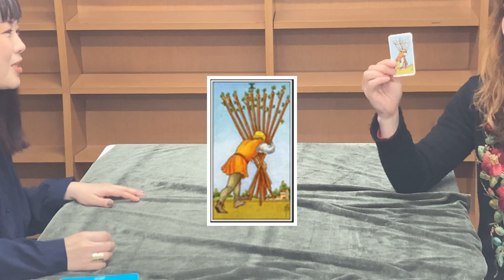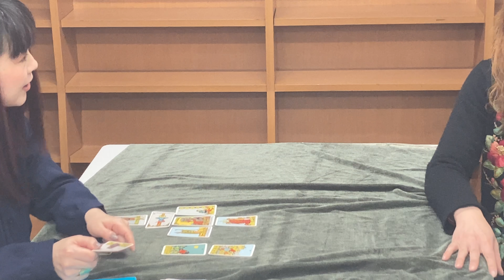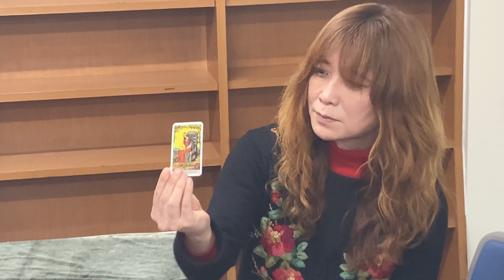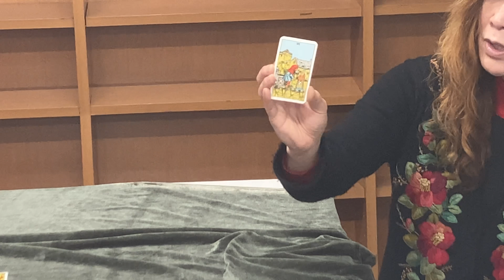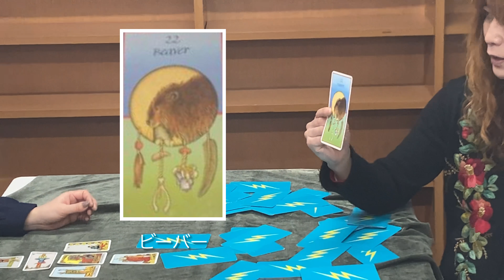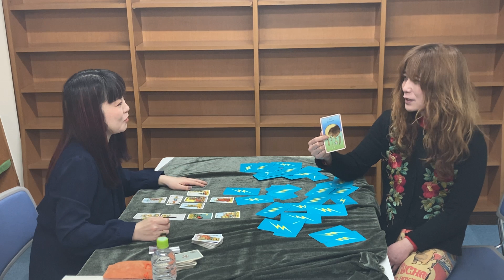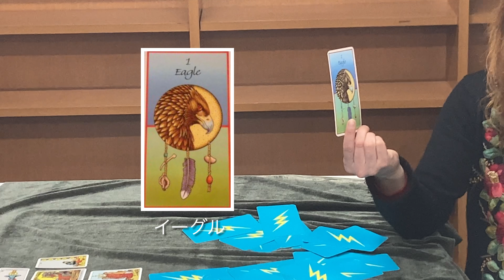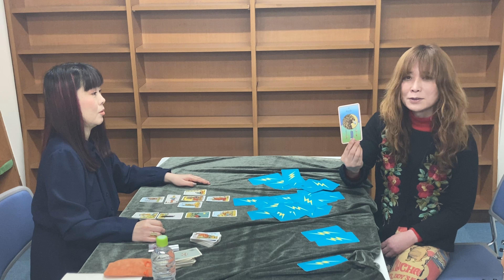古道具屋は成功するのか占って頂きましたの巻【タブレット純ちゃんネル】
またまた占い師・イラストレーターの小田嶋早世さんに占って頂きました〜